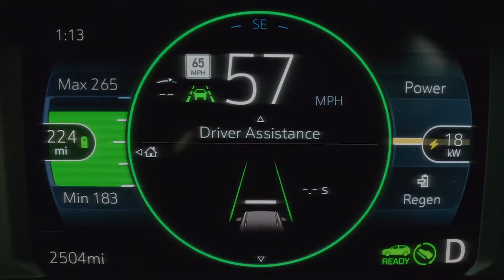2022 Chevy Bolt EUV - Magic is Electric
Check out this great new video! Like what you see?